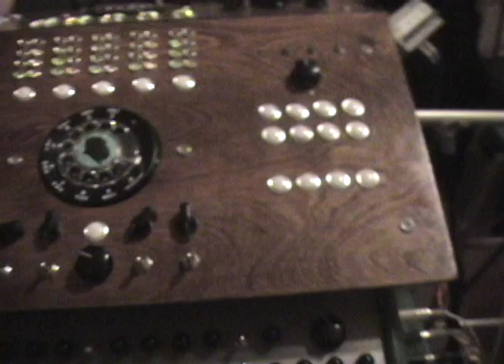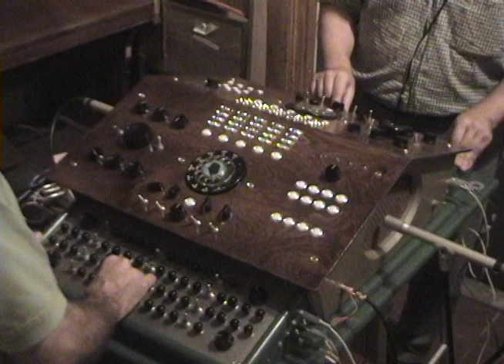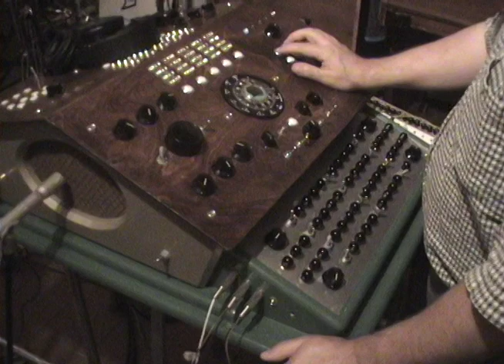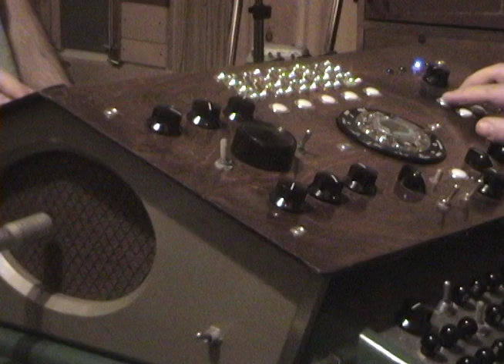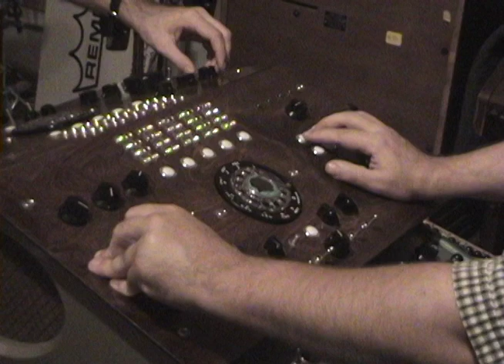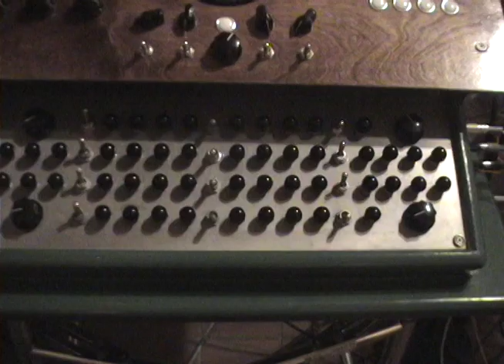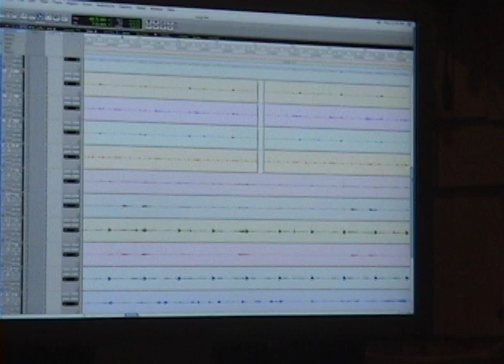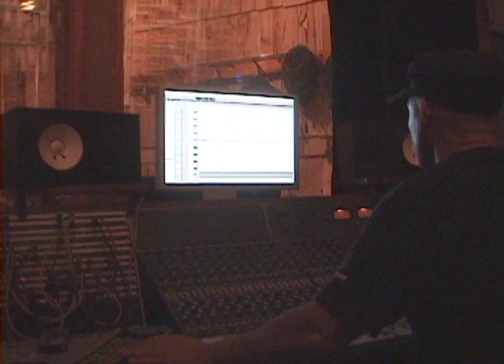Dewanatron Dual Primate Console - Recording Session w/ Tony Maimone at Studio G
October 2007 - Studio G (Brooklyn, NY)
Brian and Leon Dewan performing on their Dual Primate Console
Recording session with engineer/producer Tony Maimone
Filmed by Theo Aronson